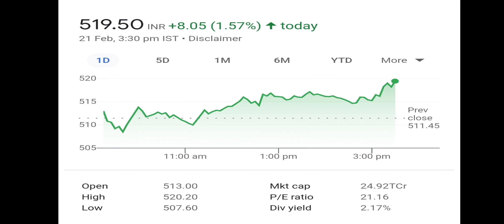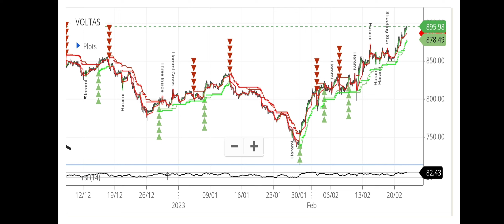Intraday stock for 22 Feb 2023,||Best intraday trading strategy||,Intraday Stock For Tomorrow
Day trading,
trading,
Trader,
इंट्रा डे के लिए शेयरों का चयन कैसे करें?,
नए Traders के लिए सबसे सटीक Intraday Strategy,
intraday trading setup for 22 feb 2023,voltas new target,voltas share,
voltas share price target tomorrow,
intraday strategy,
intraday analysis,
intraday strategy,
intraday stocks for today,
intraday hunter, trading in  zerodha,
intraday analysis,
stockmarket,
sharemarket,
Nift,
option trading,
nifty analysis,
Bank nifty analysis,
Bank nifty,
banknifty,